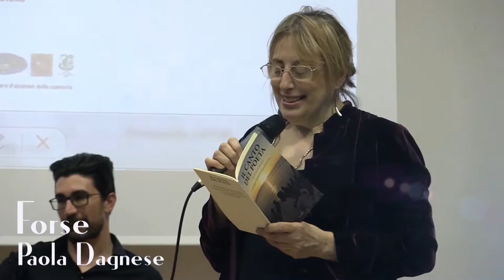PAOLA D'AGNESE / Il Canto Del Poeta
Il testo  esprime il senso di sospensione e il desiderio di pacificazione, dopo la fine di una storia d’amore. Questa ricerca conduce all’idea che la natura sia il luogo ideale per ritrovare se stessi , forse il solo luogo possibile, perché la natura umana si ricongiunge al suo principio : i rami sono  le “braccia “ sicure nelle quali potere abbandonarsi finalmente senza timori, e sono le radici , cioè i luoghi da cui siamo partiti , dove l’immensità consente un tempo dilatato in cui potere guarire le proprie ferite. Dopo la tempesta magnifica e talvolta terribile che l’amore porta con sé , dopo “le rapide del buio”, ecco riaffiorare il coraggio , di lasciarsi alle spalle scudi e ripari , e di riprendere il proprio cammino. La solitudine , pur nella tristezza, si riscopre come condizione feconda , in questo rialzarsi e riconoscersi nuovamente , in una più consapevole fase della vita.